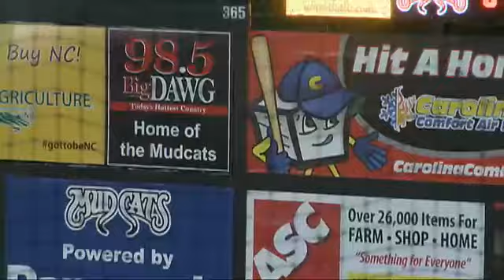Trent Clark's two-run blast for Carolina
5/5/17: Carolina's Trent Clark belts a two-run shot to right-center in the Mudcats' 12-6 loss to Frederick